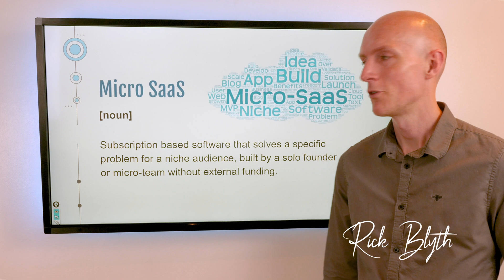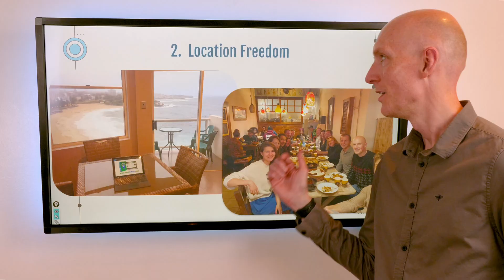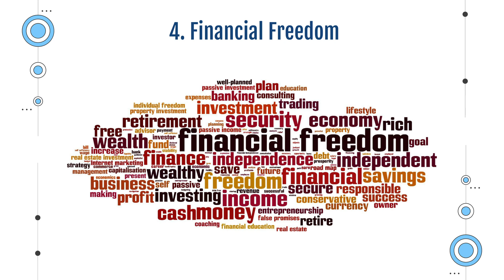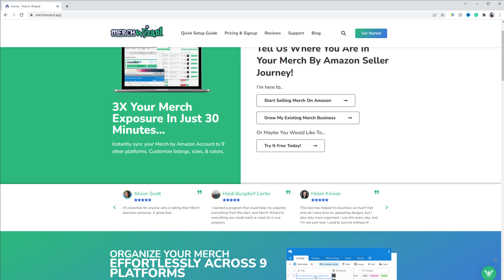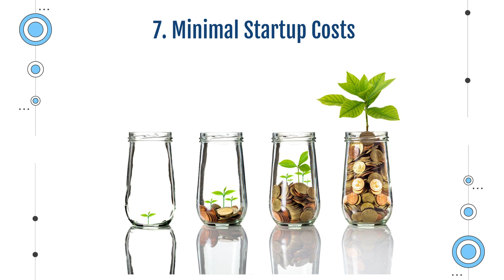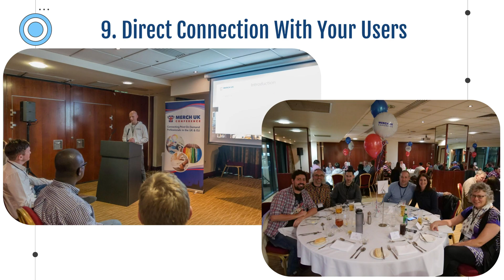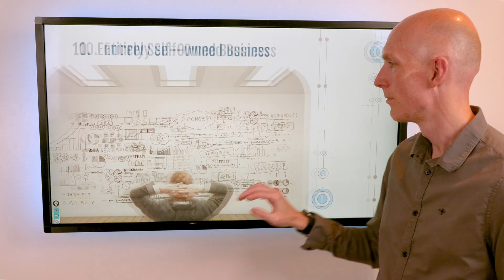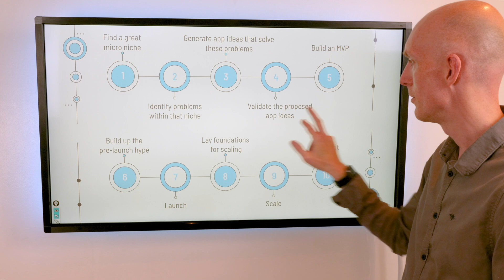Top 10 Benefits Of Micro SaaS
This video details the top 10 benefits of developing your own Micro SaaS applications (Software as a Service). These could be bootstrapped Micro SaaS web apps, chrome extensions, plugins and desktop apps.

Video contents:
00:00 Intro
00:57 Micro SaaS Benefit 1
01:56 Micro SaaS Benefit 2
02:56 Micro SaaS Benefit 3
03:50 Micro SaaS Benefit 4
04:40 Micro SaaS Benefit 5
05:57 Micro SaaS Benefit 6
07:30 Micro SaaS Benefit 7
08:15 Micro SaaS Benefit 8
09:34 Micro SaaS Benefit 9
11:17 Micro SaaS Benefit 10
12:13 My personal benefits of being a Micro SaaS Founder
13:00 Free Micro SaaS Handbook and Summary
14:00 Final Information

This channel is for software developers / engineers / programmers on building and monetizing bootstrapped Micro SaaS apps, chrome extensions, as well as passive income, side hustles, and how to quit your software development job in a safe and low-risk manner.

A few years ago, I quit my well-paid Technical Director job and the rat race to build my own micro SaaS apps that have since made me multiple six figures in subscription revenue. The apps have made us a very comfortable living for our family of 4, not to mention the huge new lifestyle freedom it has brought with it too!

After working on the apps for a few years and scaling them up to $10k MRR I eventually sold them, exiting for a life-changing cash lump sum.

Now, I've set this channel up to help software developers that may be interested in doing something similar or at least taking their first steps into making money online through self funded SaaS (Software as a Service) apps leveraging their programming skills.

✅ Micro SaaS
✅ Passive Income
✅ Side Hustles
✅ Chrome Extensions
✅ Quit Your Day Job